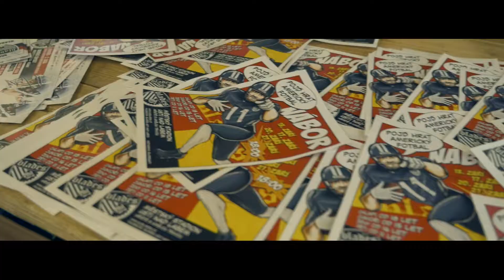Kroužkofest 2017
Letošní Kroužkofest jsme si parádně užili! Na burze volnočasových aktivit bylo opravdu z čeho vybírat. Byli jste u toho s námi?